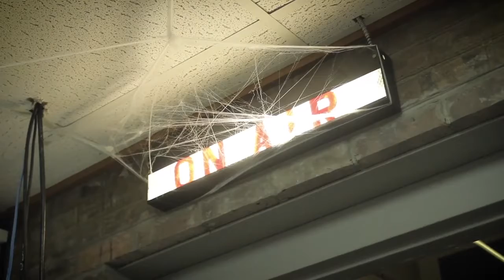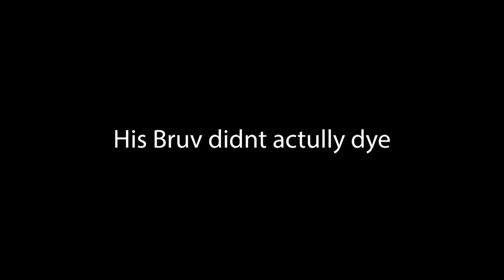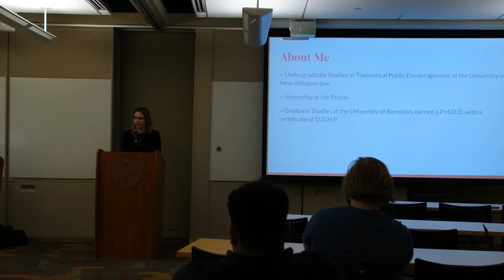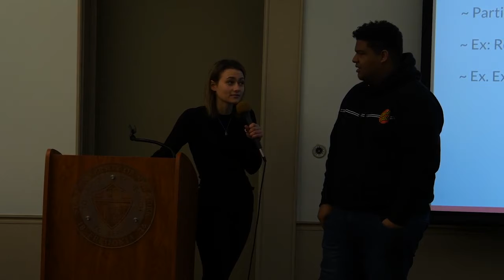Fredtown USA | S4E3 - University Ghost Hunters & Friends